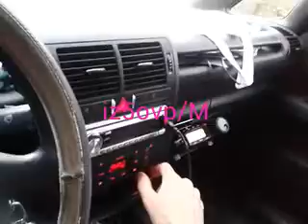iz5ovp/M - pi4dx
Mobile CW